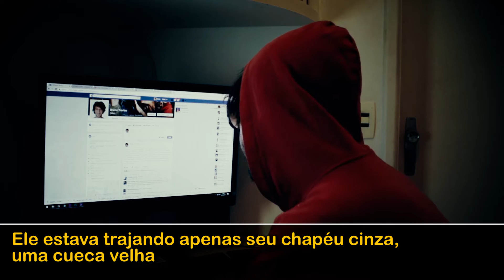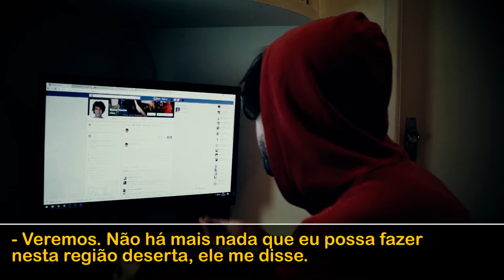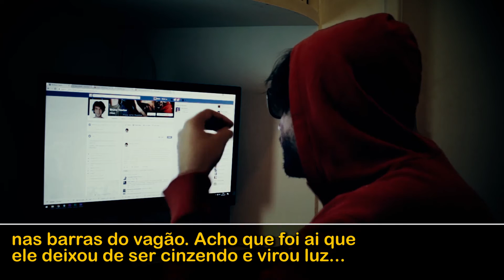Desmistificando ADI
O PROGRAMA MAIS IMBERBE DO VIVA sempre traz algum assunto da atualidade, tecnologia, cultura e comportamento contemporâneo. Nesse episódio nós fomos atrás em busca da verdade sobre o que raios é ADI e por que tantos jovens e não só jovens, mas jovens de várias faixas etárias estão sofrendo disso na era digital? Quer saber mais sobre? Então clica e assiste.